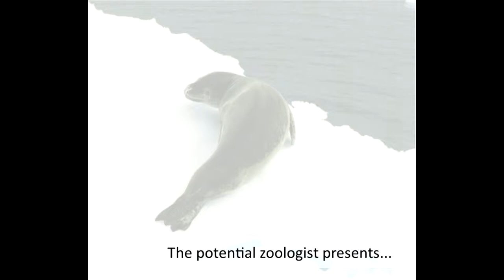Leopard seal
001 Leopard seal
Brocken Inaglory

002 Leopard seal film 1
Watanabe S, Sato K, Ponganis P

003 Mother and pup
Sharon Chester

004 Leopard seal
Godot13 / Andrew Shiva

005 Leopard seal
Nomis-simon

006 Leopard seal
Dominic Sherony

007 Leopard seal
Cyfer13

008 Leopard seal
Lauren Farmer

009 Leopard seal and human
The Nature Box

010 Leopard seal
Andrew Shiva

011 Thomas Orde-Lees
Frank Hurley
Public Domain

MUSIC CREDITS

003 Bagatelle No. 25 in A minor, WoO 59, “For Elise” (Ludwig van Beethoven) (2018)
Esther Garcia